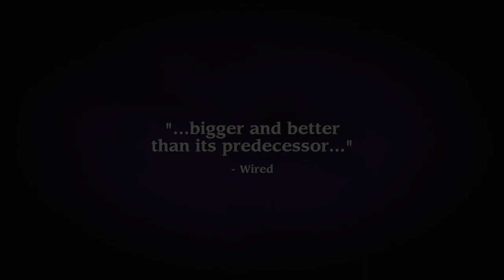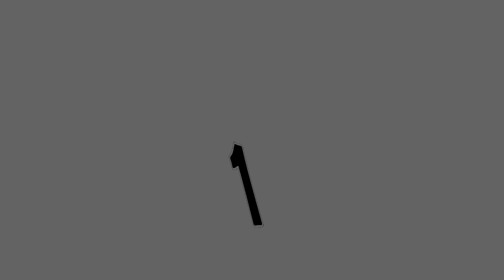Top 10 games of 2012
Again like last year, This is OUR list and OUR choices.

I forgot to put Guild Wars 2 in the "games that were good, but didn't play it"
And the whole video is NOT scripted, this is all the things we're thinking on the top of our heads